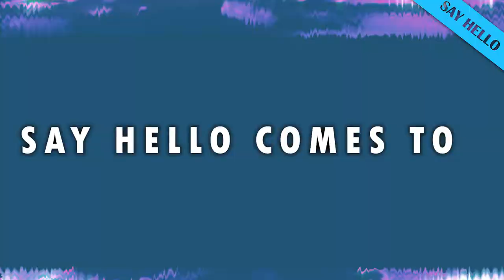Lola's Bar - Say Hello Promo 17th June 2022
Short promo video I made for our event at Lola's Bar Prestatyn